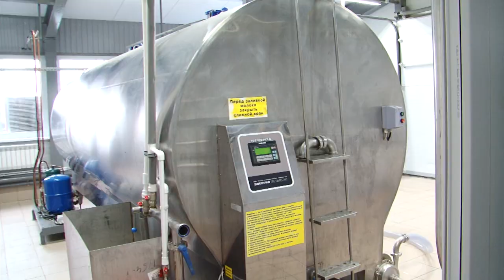В Чердаклинском районе бурёнок содержат по мировым стандартам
Накануне был открыт новый молочный животноводческий комплекс сельхозкооператива «Новая жизнь» в селе Поповке Чердаклинского района.